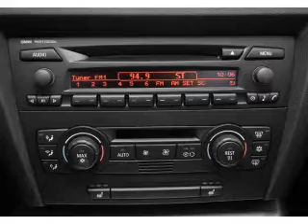2007 BMW 3 Series - Fort Wayne IN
Year: 2007
Make: BMW
Model: 3 Series
Trim: 335i
Engine: 3.0 liter inline 6 cylinder 24 valve
Transmission: Automatic
Color: Black
Mileage: 55474
Address:
515 W Coliseum Blvd